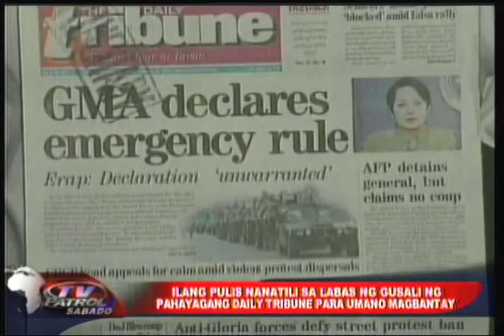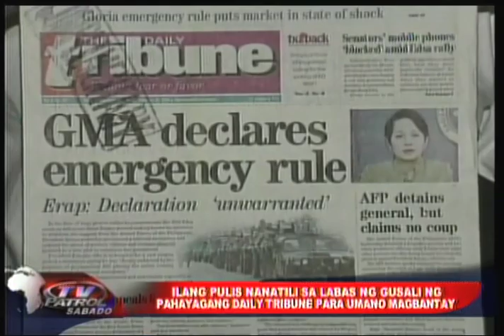Gloria Arroyo declares State of Emergency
Citing a "clear and present danger" to the state's security, Pres. Gloria Macapagal-Arroyo put the Philippines under a state of emergency in 2006. Police forces soon after detained critics of the administration and guarded media outlets such as newspaper The Daily Tribune.

(From TV Patrol Sabado, 25 February 2006)